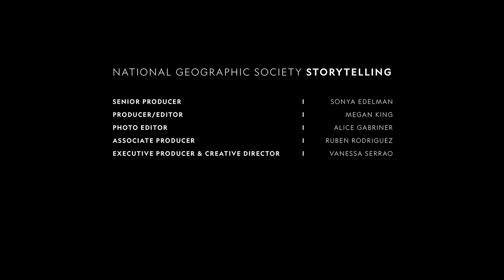The Stories in Science | David Quammen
Writer David Quammen’s work marries careful research and science into forceful, artistic pieces of nonfiction. He hopes readers can view the natural world in a new perspective and be compelled to action. Hear why he received the Eliza Scidmore Award for Outstanding Science Media at the 2019 National Geographic Explorers Festival. Photography by Erika Larsen.